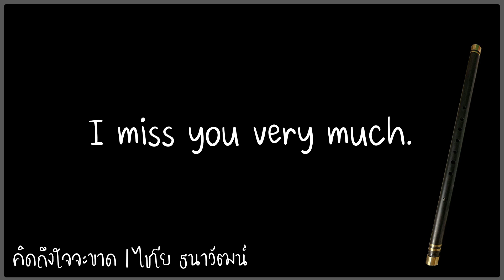คิดถึงใจจะขาด (Thai flute cover )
SONG : คิดถึงใจจะขาด
ARTIST : ไชโย ธนาวัฒน์
COVER BY : Pool
FLUTE : C